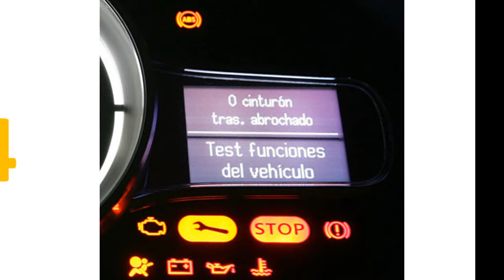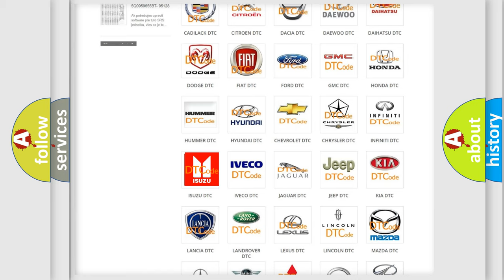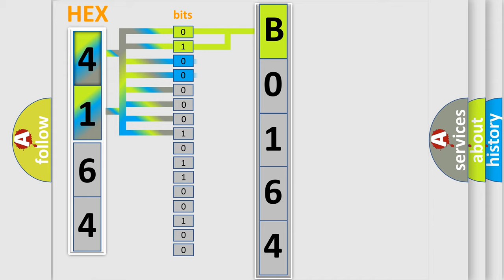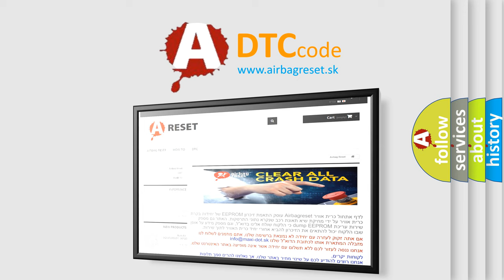DTC Isuzu B0164 Short Explanation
Contents:
0:21 Basic DTC analysis according to OBD2 protocol standard.
1:48 Insight into programming
2:58 A diagnostically understandable description of the Diagnostic Trouble Code
3:05 Basic error definition

Make:
Isuzu
Code:
B0164
Definition:
Passenger Compartment Temperature Sensor 1 Circuit Range or Performance
Description:
The ignition is turned ON.
Cause:
The HVAC control module detects the sensor signal circuit is less than -35°C (-39°F).
The HVAC control module detects the sensor signal circuit is more than 85°C (185°F) .